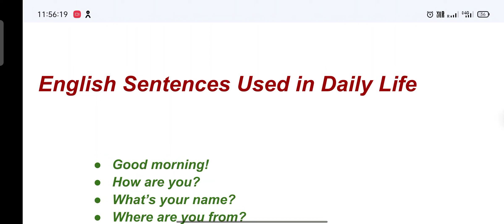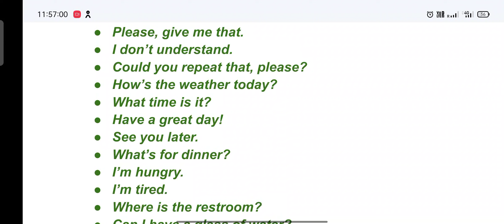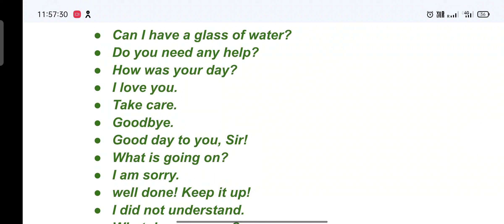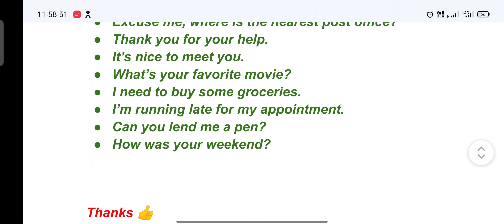Daily routine sentence in English | How to learn daily life sentence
Daily routine sentence in English |
How to learn daily life sentence

how to speak sentence

daily life word meaning of English

learning English skills

daily used sentence in English

learn English speaking skills

easy way of learning English

English sikhne ka sbse asan treke

2minute m English bolna sikhe